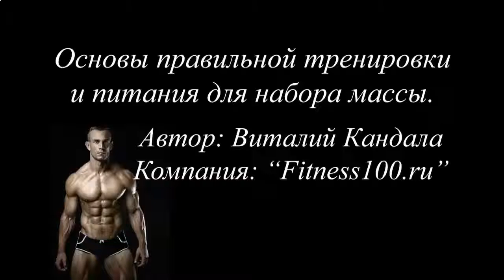АВТОМАТ ПРОТЕИНОВЫХ КОКТЕЙЛЕЙ